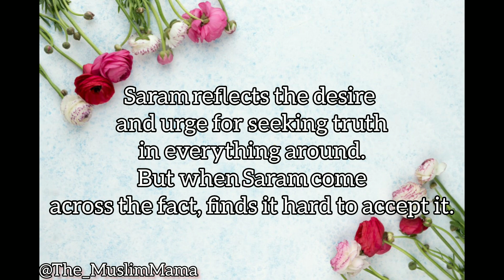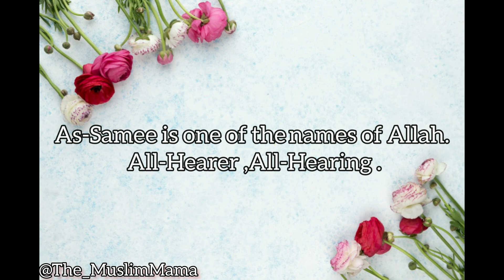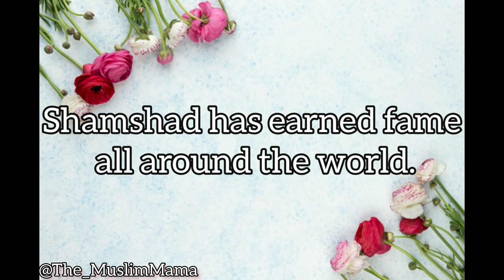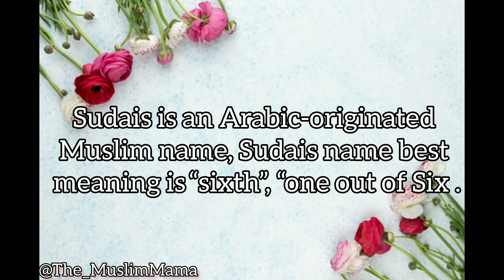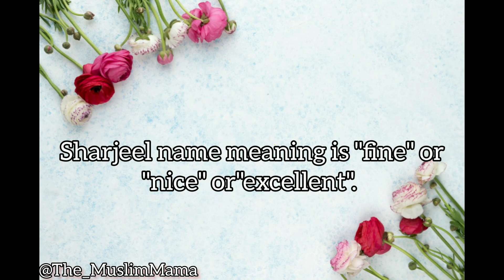Muslim Boys Name start with "S" Meaning in Urdu,Hindi||मुस्लिम लड़कों के नाम|| Modern Boy Name 2023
This video is about Islamic Morden Boys Names which are Most Trending in 2023.
 In this Video some Latest Muslim boys names are discussed in urdu and Hindi.